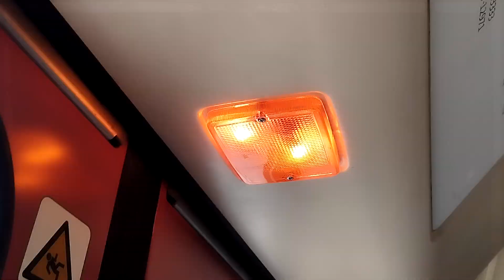S Bahn Berlin BR 480 S3 auf der Stadtbahn